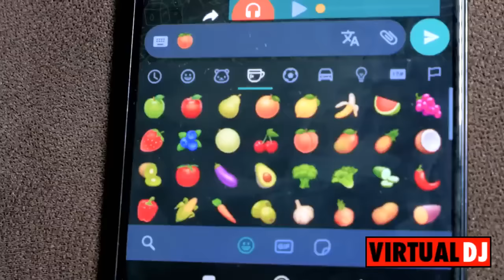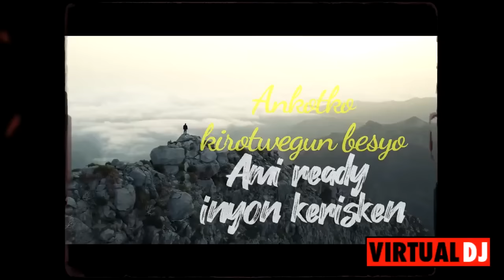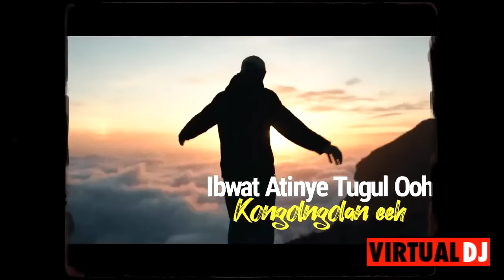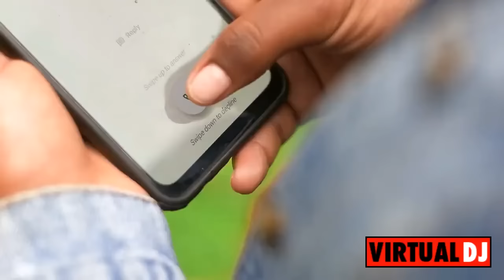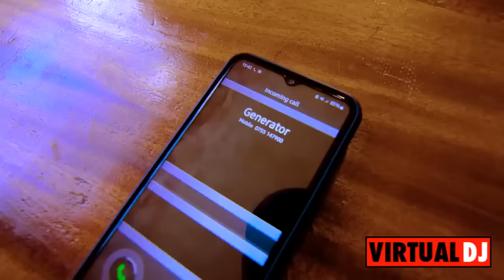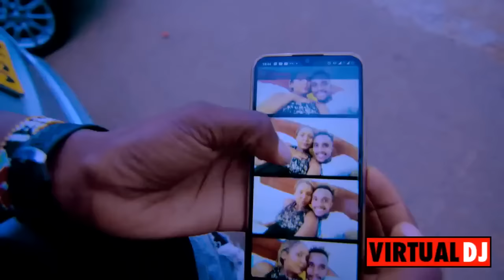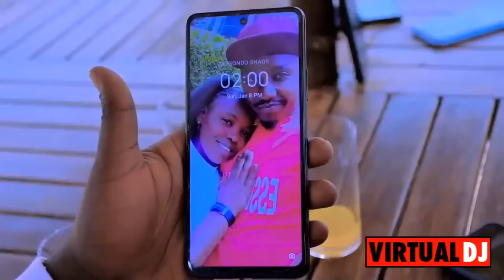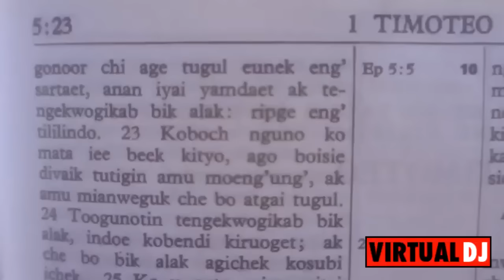kalenjin latest mix 2023 dj zombie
best of kilel , sweetstar , elviz hertz , nefew and others